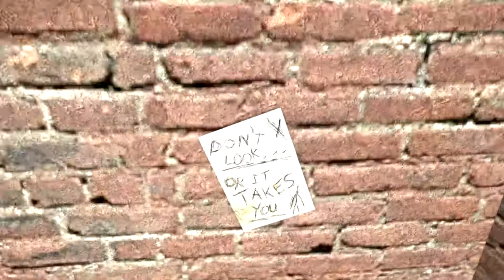Šomi u šumi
Kume nemoj se ljutiš xD